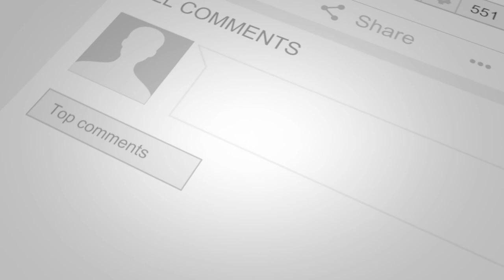Tony Smith - Morning Has Broken[Traditional]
This is a song we used to sing in assembly at school many years ago!